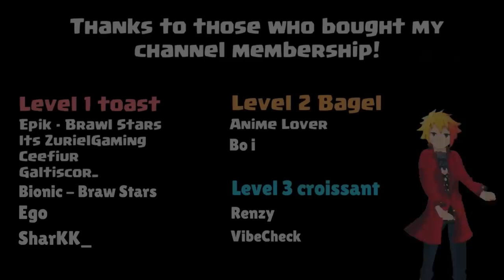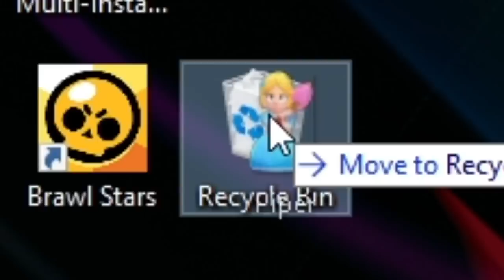BEA.EXE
Music 🎵

My friends!

- Zorak - Brawl Stars